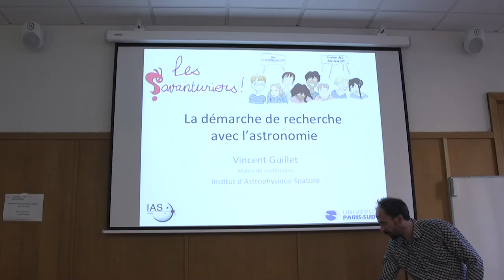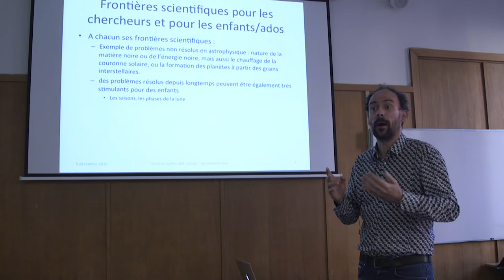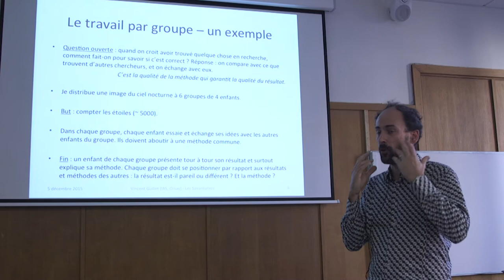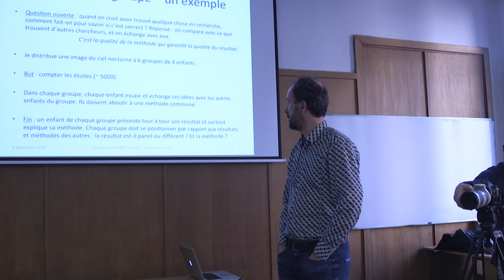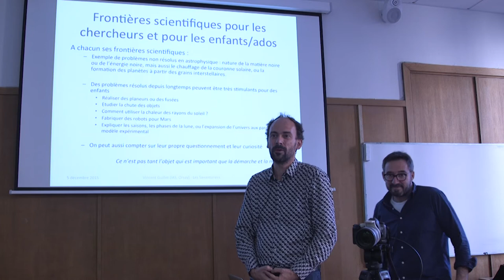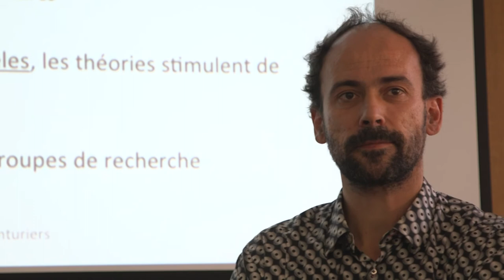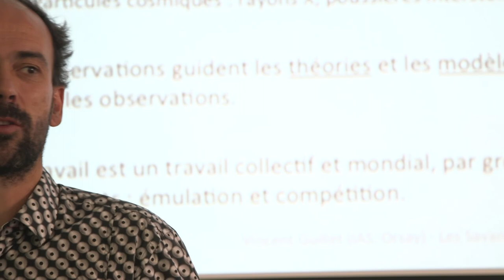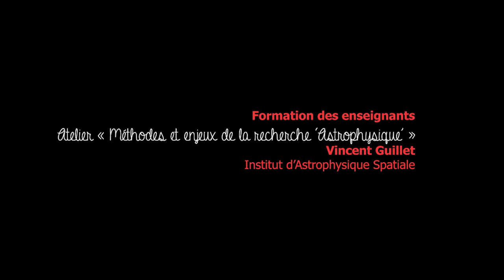Formation Savanturiers : Astrophysique par Vincent Guillet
Atelier de formation "Astrophysique".
Par Vincent Guillet.
Enregistrement complet de la formation du 5 décembre 2015.